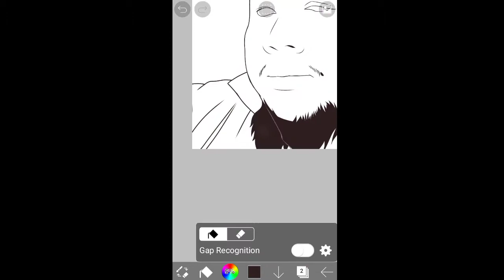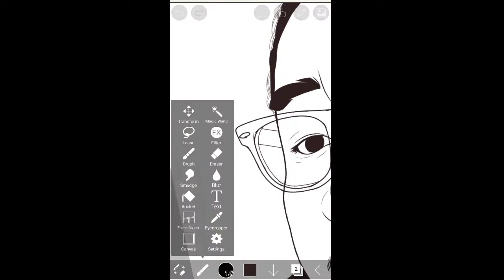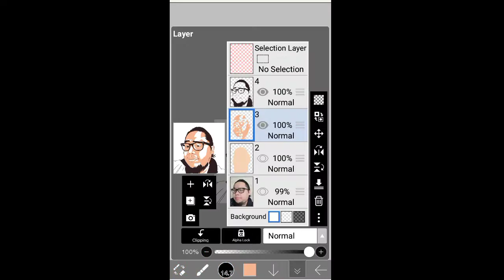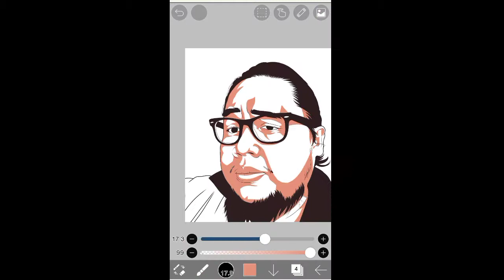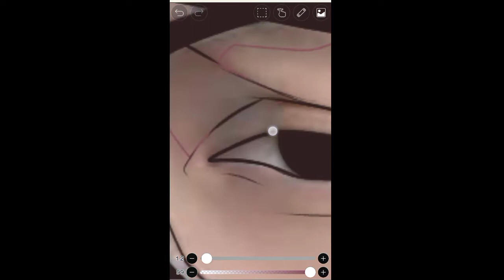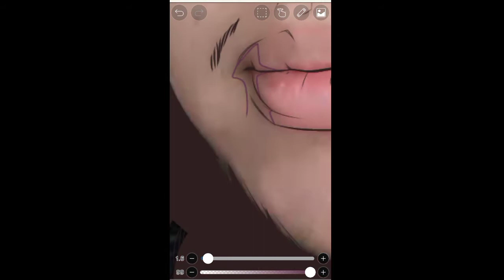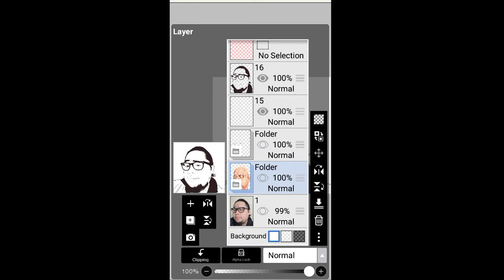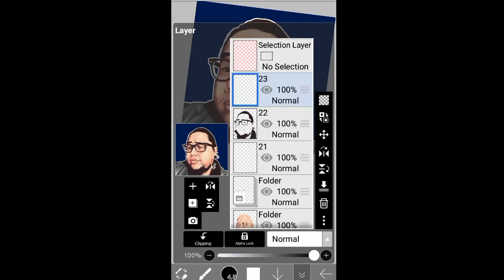Ibis Paint X:Nico David Fan Art Timelapse❣️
Mga kamatis sama sama tayo sa laban nato! SUPPORT NATIN SI IDOL NICO DAVID!